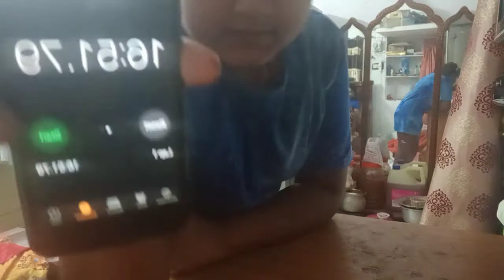food eating challenge part 2 Telmo pizza 😋